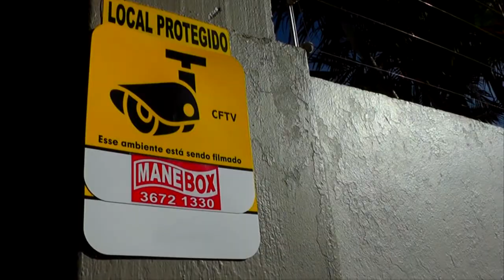TAPES COMEÇA A SEMANA COM TEMPERATURA ABAIXO DOS 10°C.